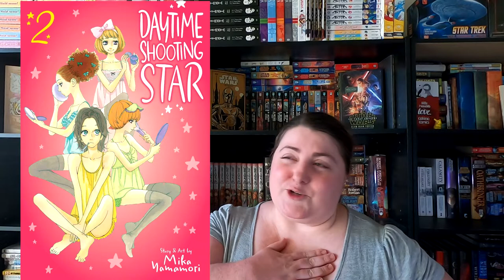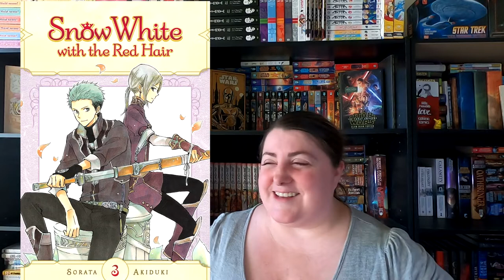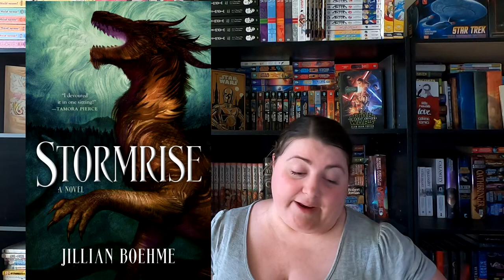Releases on my Radar Sept 2019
Here are the things I am looking forward to this month!

What are you looking forward to?